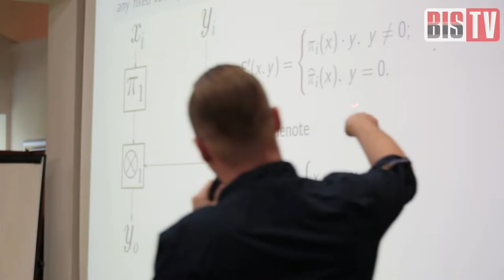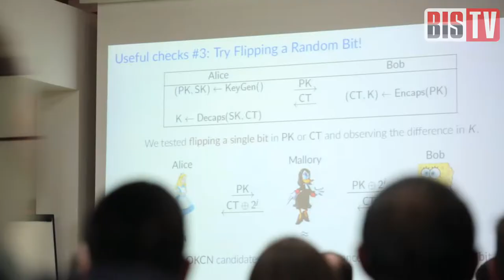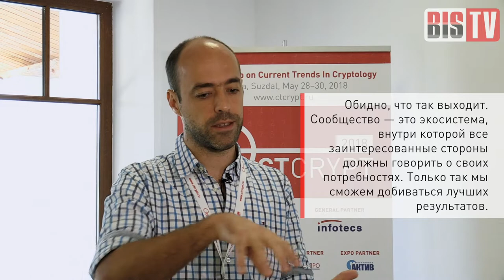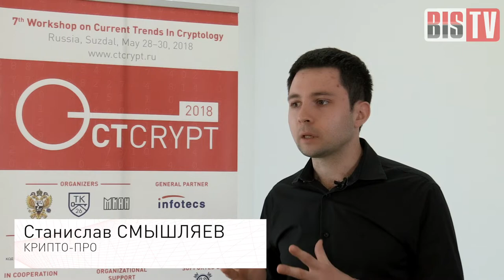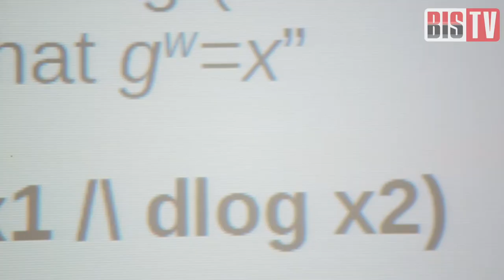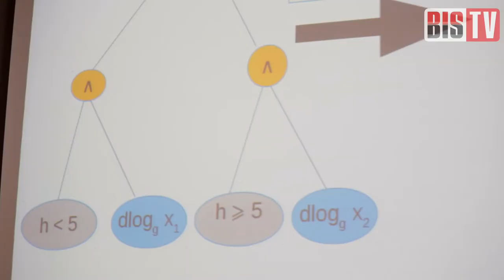BIS TV — CTCrypt 2018 — В центре внимания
Мнения и прогнозы ведущих российских и зарубежных исследователей в области криптографии — в центре внимания BIS TV.

В Суздале с 28 по 30 мая 2018 года состоялся VII симпозиум «Современные тенденции в криптографии» (CTCrypt 2018), участие в котором приняли более 100 исследователей в области криптографии из 9 стран мира, включая Вьетнам, Сингапур, США, Финляндию. Организаторами симпозиума выступили Технический комитет по стандартизации «Криптографическая защита информации» (ТК 26), Академия криптографии Российской Федерации и Математический институт им. В.А. Стеклова РАН.

Мнения и комментарии ведущих российских и зарубежных специалистов относительно будущего российской криптографии, актуальных научных проблем и перспективных технологий — в сюжете на BIS TV. Своим взглядом делятся Алексей Уривский (ОАО «ИнфоТеКС»), Станислав Смышляев (ООО «КРИПТО-ПРО») и крупные зарубежные учёные, выступившие с приглашёнными докладами на CTCrypt 2018 —  профессор Калифорнийского университета в Дэйвисе (США) Филлип Рогауэй (Phillip Rogaway), адъюнкт-профессор Наньянского технологического университета (Сингапур) Томас Пейрин (Thomas Peyrin).

Симпозиум CTCrypt проводится в сотрудничестве с Международной ассоциацией криптологических исследований (IACR) и при поддержке Фонда содействия развитию безопасных информационных технологий (ФСРБИТ). Организационную поддержку мероприятию оказала Медиа Группа «Авангард».

Генеральным партнёром CTCrypt 2018 стала компания «ИнфоТеКС», официальный партнёр — ООО «КРИПТО-ПРО». Партнёрами симпозиума выступили компании «Код Безопасности» и НПП «Гамма», партнёром выставки — компания «Актив».

По решению программного комитета, VIII симпозиум «Современные тенденции в криптографии» состоится с 5 по 7 июня 2019 года в Светлогорске (Калининградская область). До встречи на CTCrypt 2019!